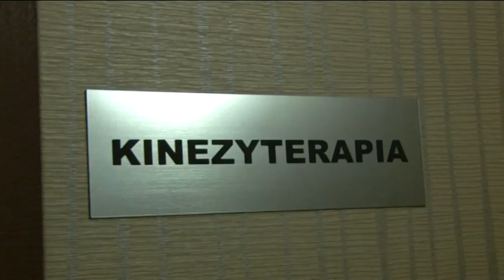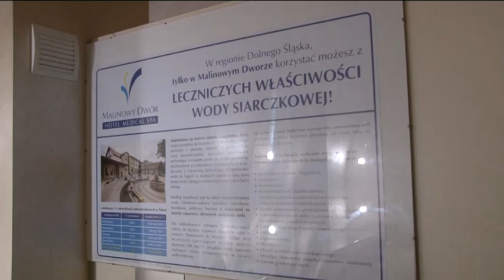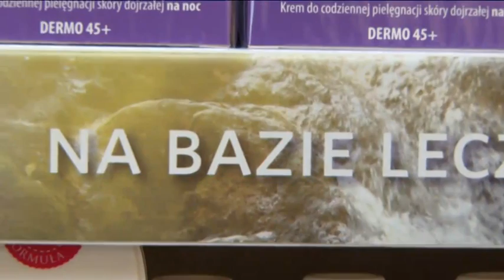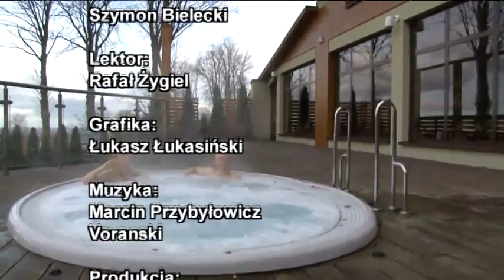Zimowa Jazda - Świeradów Zdrój